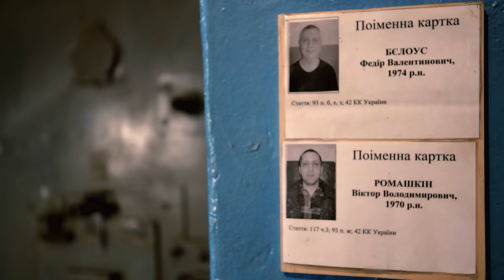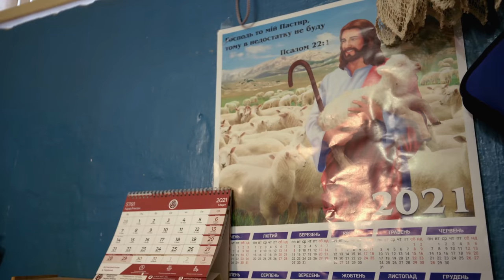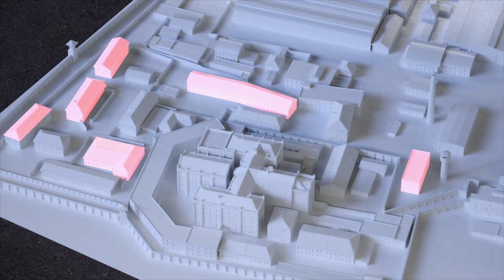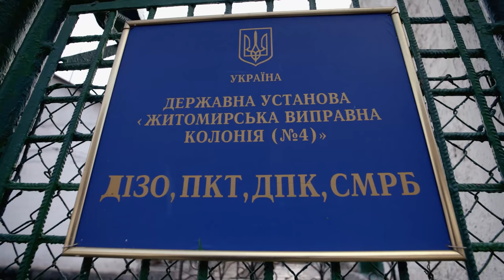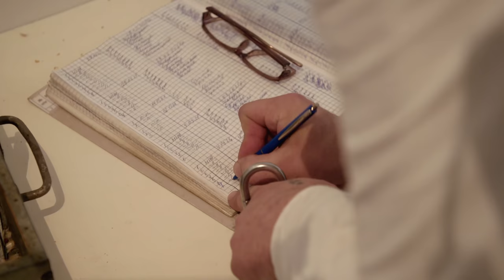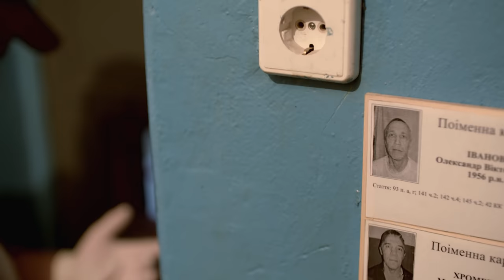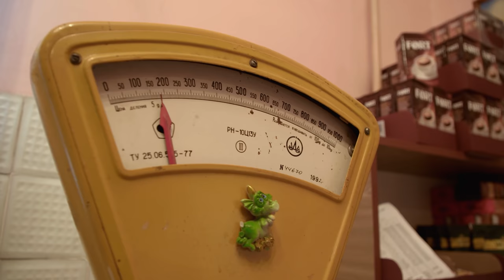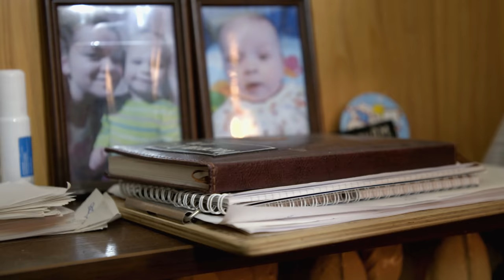Behind Bars: Colony 8, Zhytomyr, Ukraine | World’s Toughest Prisons | Free Documentary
Behind Bars Season 3 - Episode 2: Colony 8, Zhytomyr, Ukraine | 4K Prison Documentary

Colony Eight – one of the toughest and most notorious prisons in Ukraine. It is said that no one has ever managed to escape from here! Over eight hundred prisoners are behind bars in Colony 8 under maximum security. Until twenty years ago, the guards even carried out death sentences at this prison. Not any more – the concept is now a different one. Plenty of “freedom” on the one hand, draconian punishment and military drill on the other. Combined with permanent supervision: Around seventy cameras in the buildings ensure that anything moving gets noticed.
One section of the prison is particularly notorious – the wing for the one hundred and sixty lifers: If you end up in this wing, you have absolutely nothing to lose. Because in Ukraine, life imprisonment means: literally being behind bars until you die.

Access to this wing is specially secured. To gain entry, the guards must go through a multi-level security system of mechanical and electronic locks. Escape: impossible.